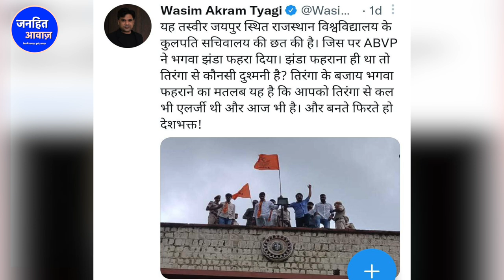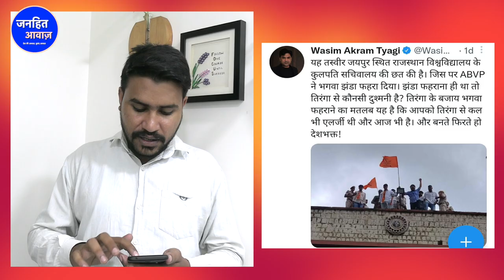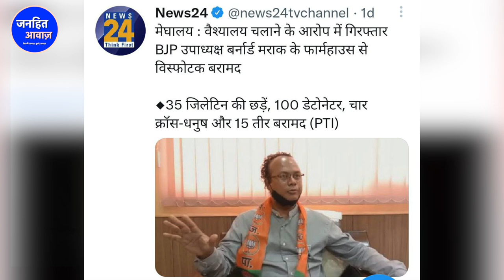BJP नेताओं का कर्मकांड कैमरे में क़ैद/BIG NEWS ON BJP LEADERS